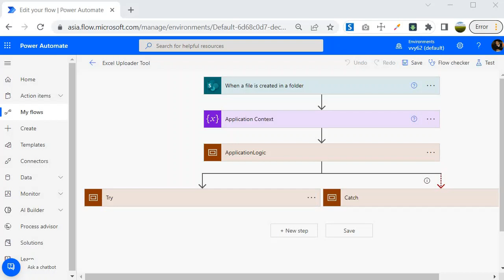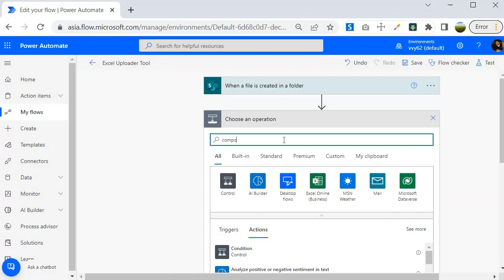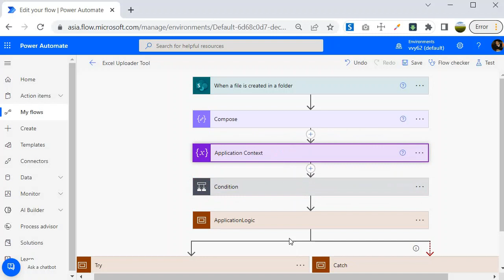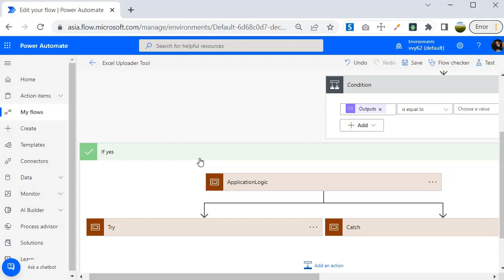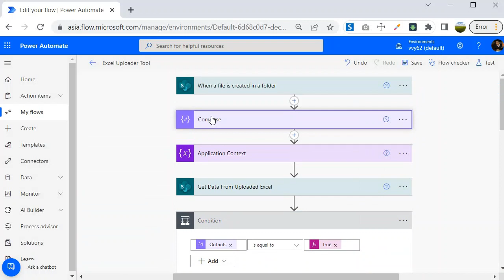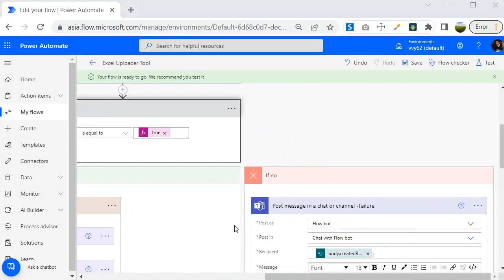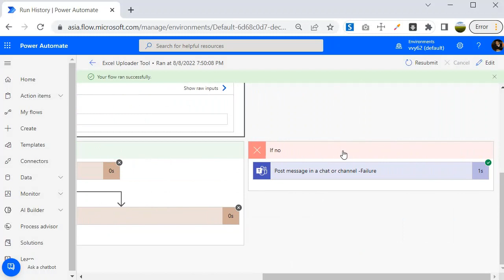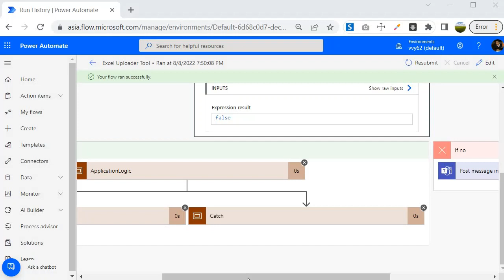Conditional Control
Why you go through my courses?

My all courses are for the beginners who are looking for actual coding experience which is based on industries best practices.

I publish Career Specific Courses. If you see my channel home page you will find that all courses belongs to one of the career path. If you follow the playlist in order you can easily get the required knowledge to get ready for that particular career path.

I will give best of the best industry specific courses as i have 20+ years of developer + architect experience. In these 20+ years i have worked with Startup to Fortune 500 companies.

In this course we are going to Learn Power Automate Step By Step with Real Time Project.

All my courses are free on youtube.